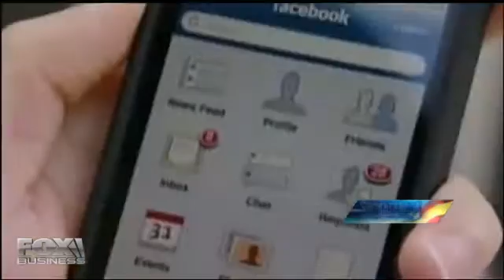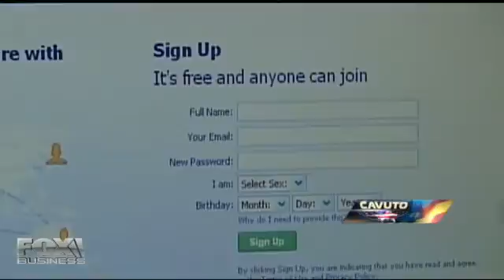Facebook's New Facial-Recognition Technology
06/18/2012

Information security expert Ira Victor on Facebook's latest acquisition, Israeli facial-recognition firm Face.com.